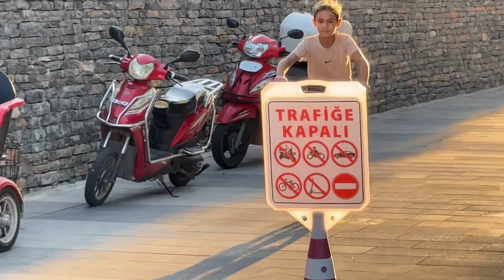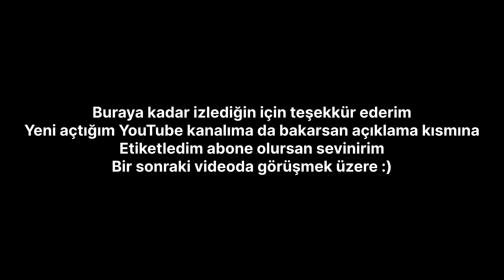BİLİNMEYEN SOKAK YETENEKLERİ #4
⚠️videodaki eylemler tamamen profesyoneller tarafından yapılmıştır. denemeniz tavsiye edilmez⚠️